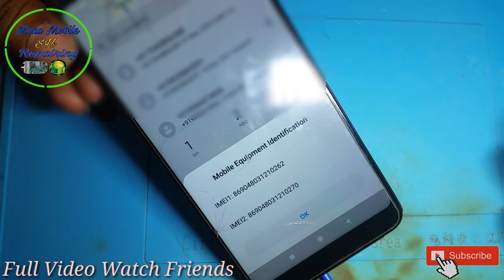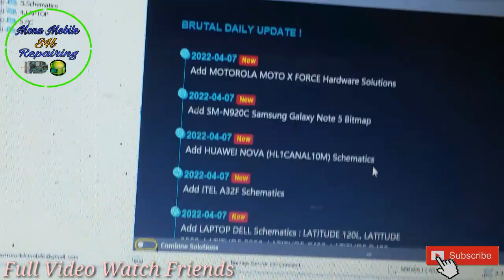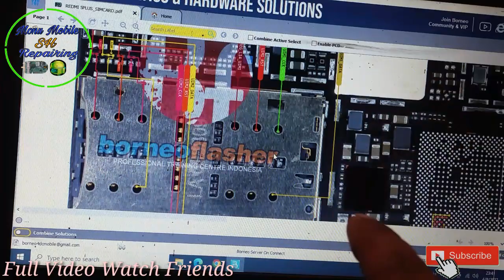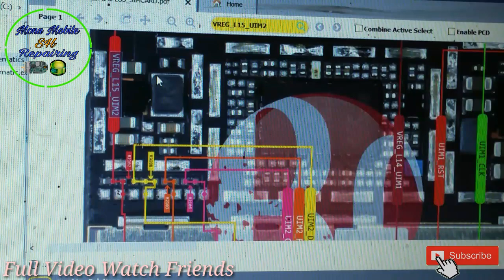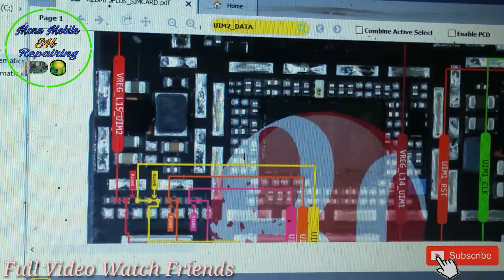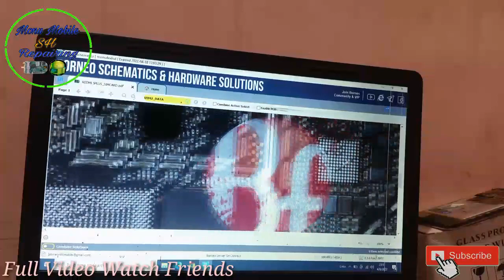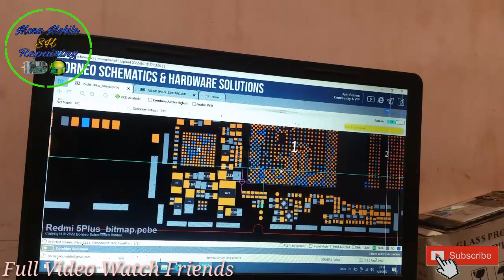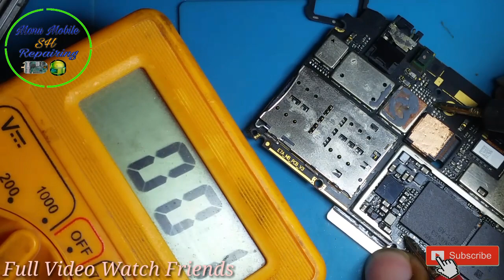Mi Note 5 Insert Sim Solution | Full Explain | Insert Sim कैसे रिपेयर करें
Telegram Gurop link...

How to Repair Redmi Note 5 Insert Sim Solution